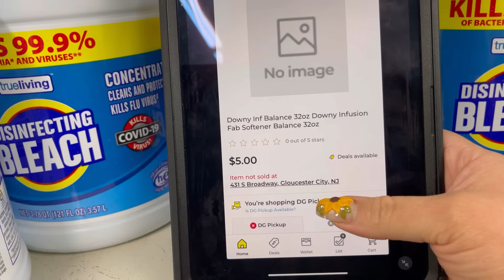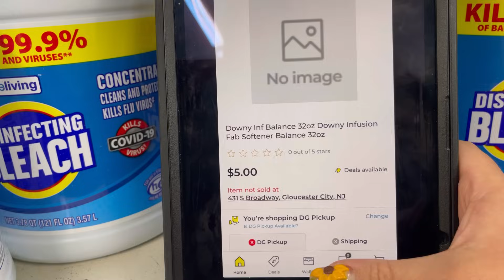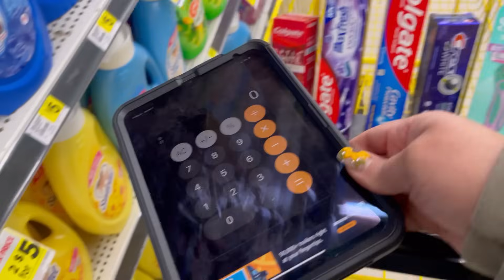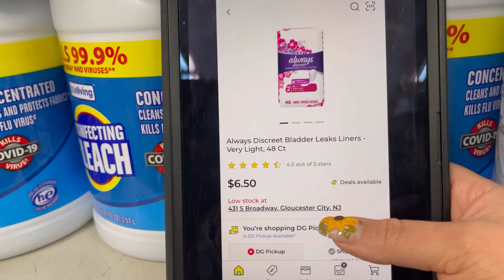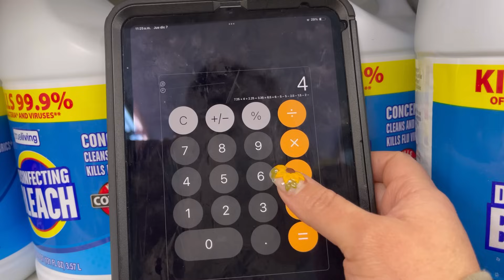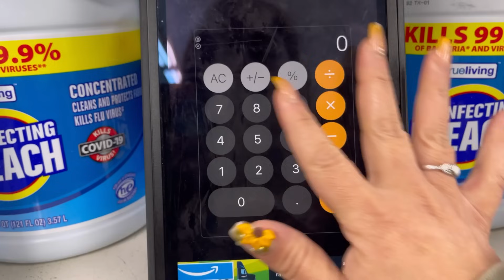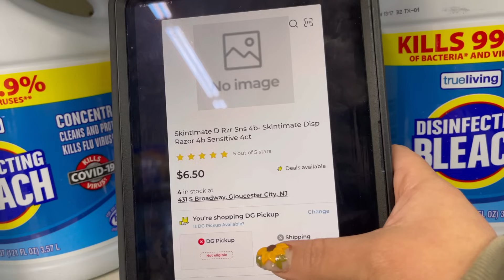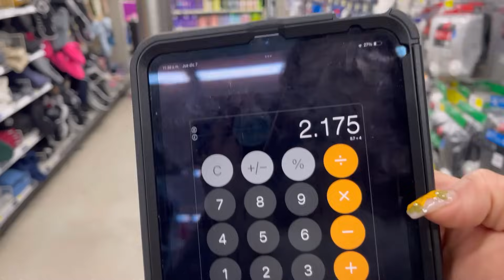😱🔥IDEAS DE COMPRAS 🔥Bounty📲**APAGAR POQUITO**😱🤑**MAÑANA DOLLAR GENERAL ‼️